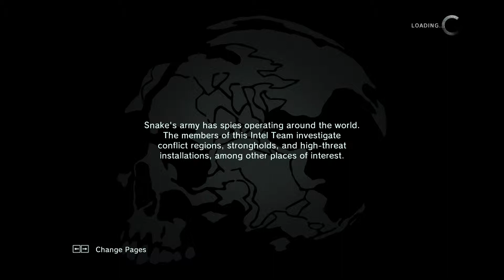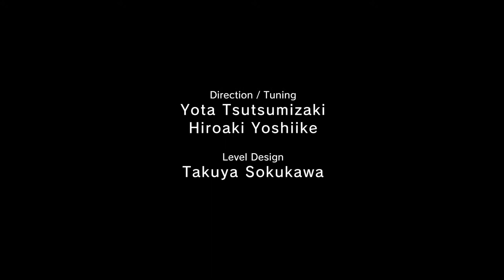MGS: Ground Zeroes - Intel Operative Rescue - Hard S Rank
Kojima da man.